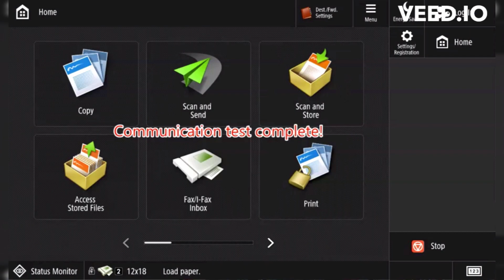Canon imageRUNNER ADVANCE how to perform COM-TEST - DX Series Interface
Instructional video on how to perform a COM-TEST on Canon's imageRUNNER ADVANCE copiers equipped with the DX Series control panel.